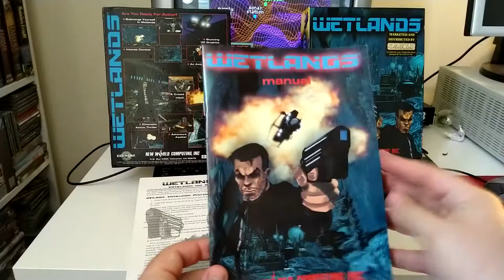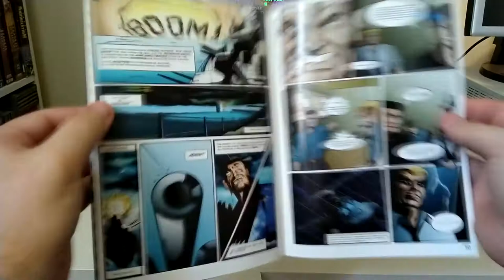Wetlands (MS-DOS) - Deep water, shallow gameplay?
Wetlands is a fmv railshoot launched back in 1995, but it wowed me when I first played the demo of it in 1996 as the mix of 3D rendered video and cell animation seemed so amazing after using the Amiga 500+ and ZX Spectrum for all those years.

This has just recently been released on GoG for those who might want to check it out!